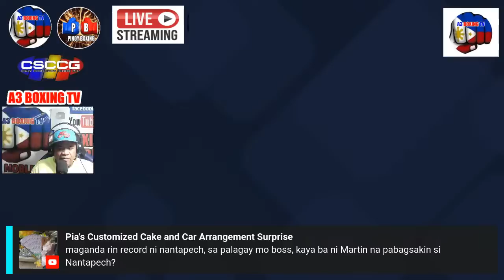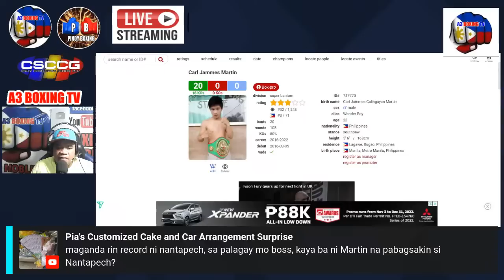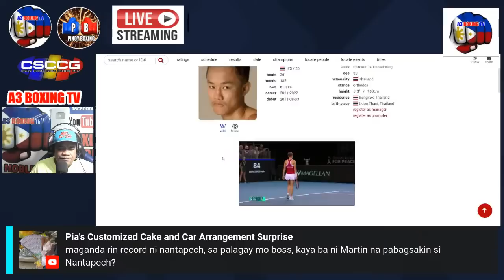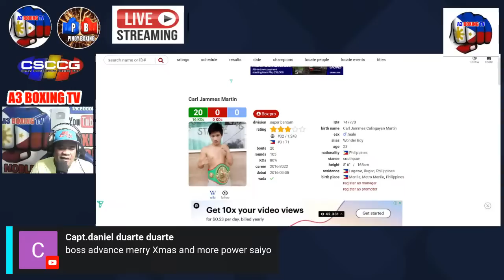MARTIN VS NATAPECH IBF PAN PACIFIC S-BANTAM | MARTINEZ VS BORNEA IBF SUPER FLYWEIGHT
martin fight,
carl jammes martin vs,
martin vs nantapech,
martin next fight,
martin fight sched,
martin vs nantapech sched,
martin vs nantapech fight highlighs,
martin vs nantapech highlights,
nantapech vs martin,
inoue vs butler,
butler vs inoue,
pacquiao vs dk yoo,
pacquiao vs dk yoo live,
pacquiao vs dk yoo live in korea,
pacquiao vs yoo live,
dk yoo vs,
yoo vs,
pacquiao vs,
manny pacquiao vs,
manny pacquiao vs dk yoo live,
manny vs dk yoo,
pacquiao vs yoo fight,
pacquiao vs dk yoo fight highlights,
pacquiao vs dk yoo hightlights,
naoya inoue vs paul butler,
inoue vs butler live,
inoue vs butler live in korea,
inoue vs buler live,
inoue vs,
butler vs,
naoya vs,
naoya inoue vs,
naoya inoue vs paul butler live,
butler vs inoue fight,
inoue vs butler fight fight,
inoue vs butler fight highlights,
inoue vs butler hightlights,